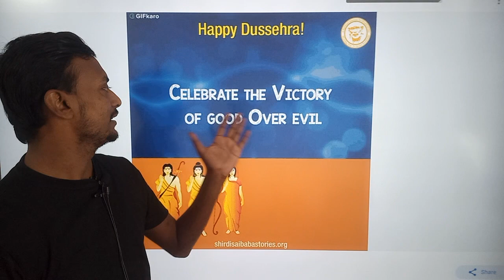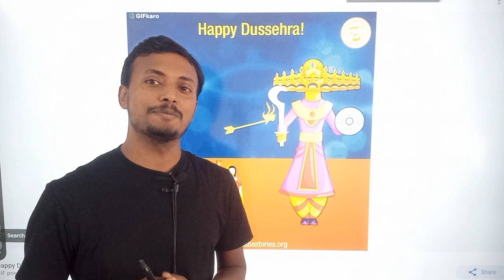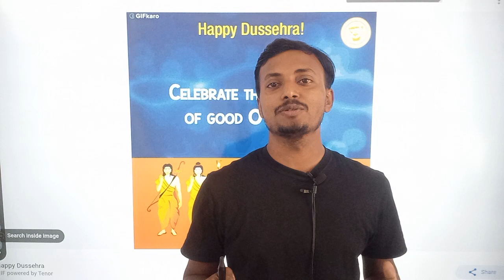happy dussehra हैप्पी दशहरा